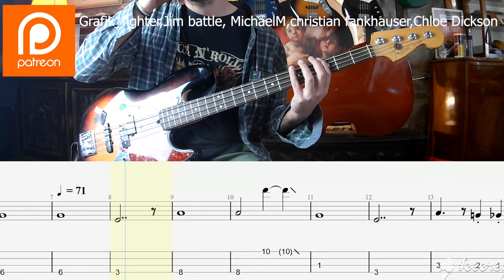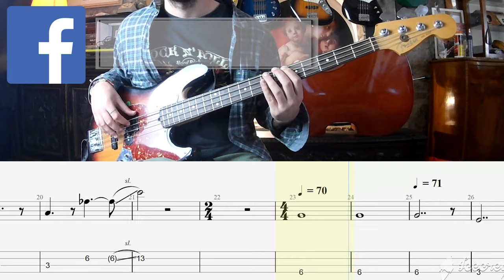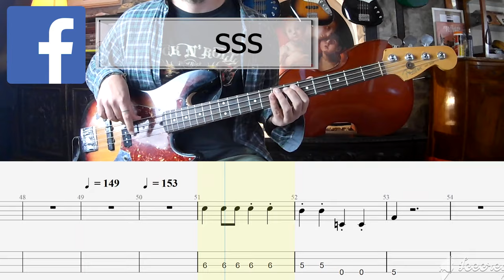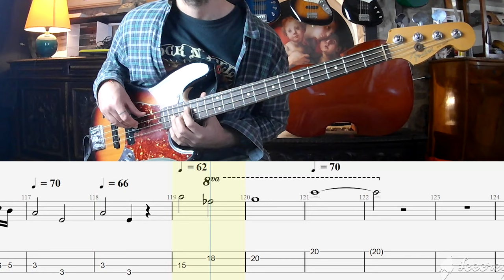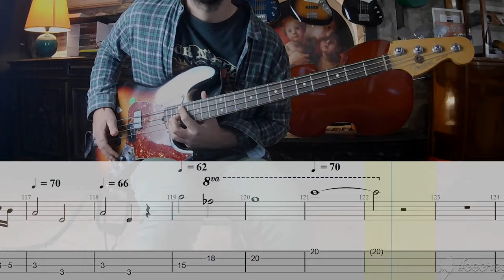Queen – Bohemian Rhapsody BASS COVER + PLAY ALONG TAB + SCORE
MY GEAR
SOUND CARD